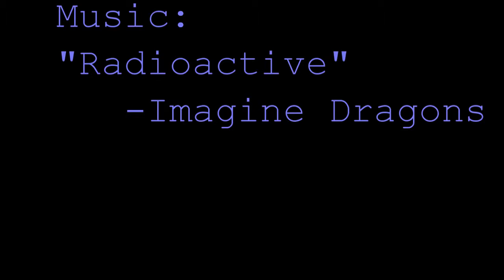DV2: Music Video - CT The Day After Hurricane Sandy [TT]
CT The Day After Hurricane Sandy
Produced by: Tricia T.